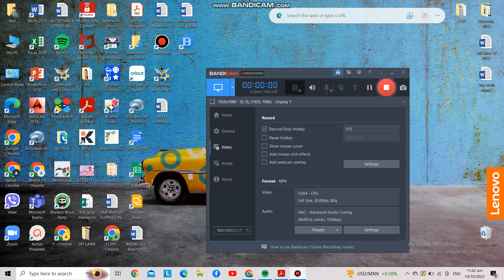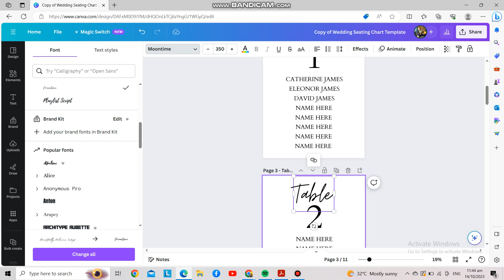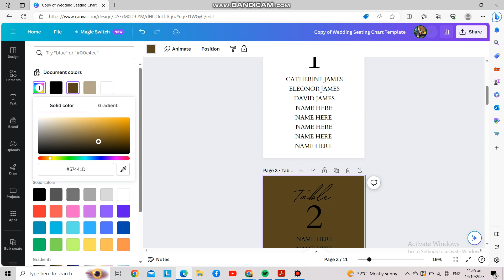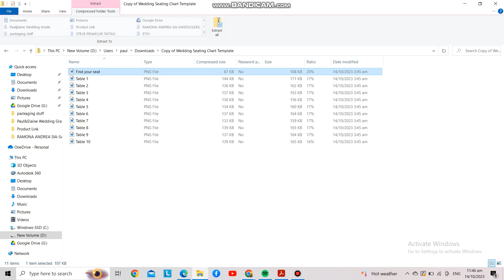Seating Chart Template